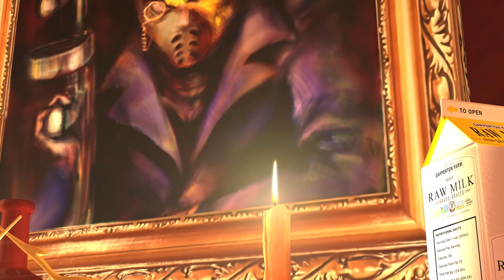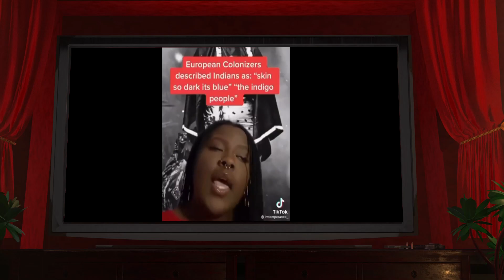BLM CLAIMS TO BE ALIENS. "WE BE SPACE KANGS"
A HUGE SHOUTOUT TO SUITYOURSELF.
for making this. And  give him a big thanks from me!